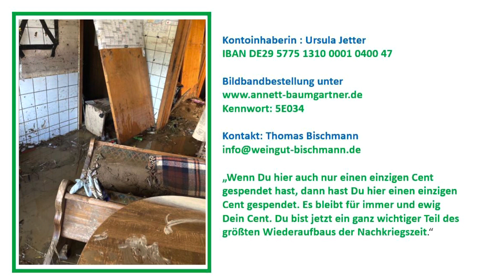"5 Euro Haus"